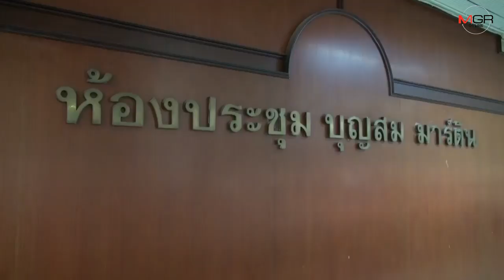รพ.สวนดอกแจงกรณีหน้ากากอนามัยขาด-ยันบริหารจัดการให้ดีสุดเน้นใช้จุดเสี่ยง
04/03/2020 รพ.สวนดอกแจงกรณีหน้ากากอนามัยขาด-ยันบริหารจัดการให้ดีสุดเน้นใช้จุดเสี่ยง